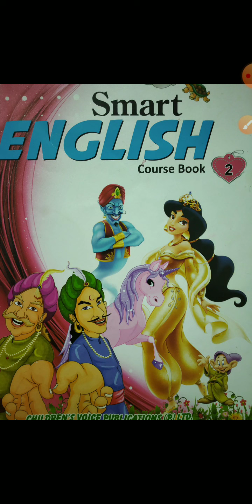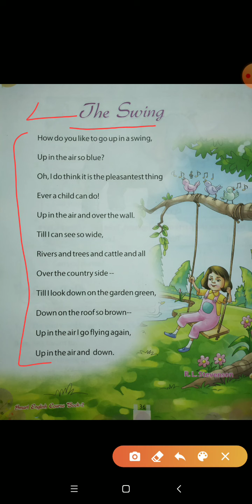Class- 2nd, Subject- English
The Swing